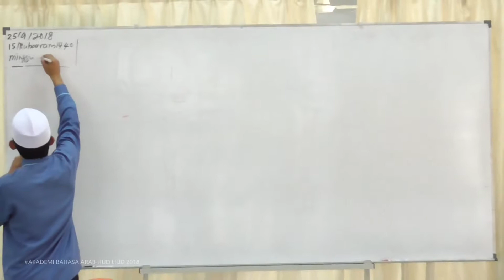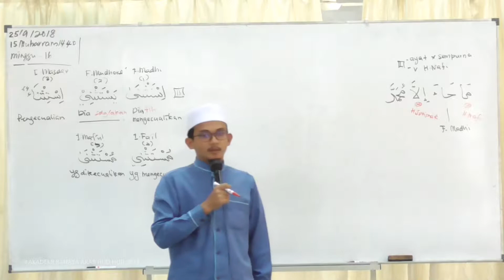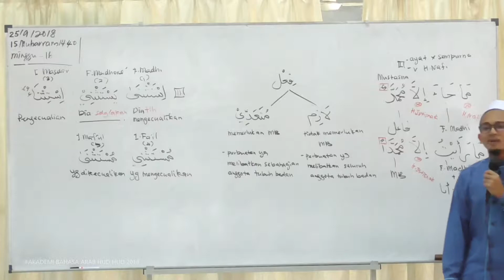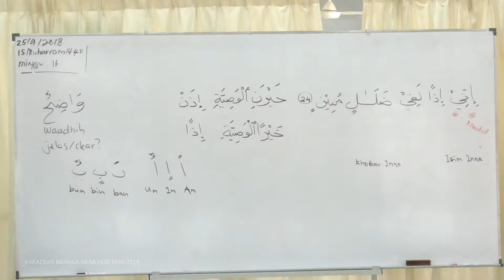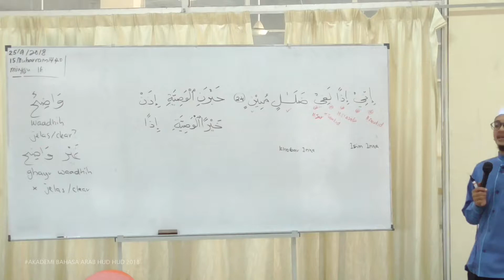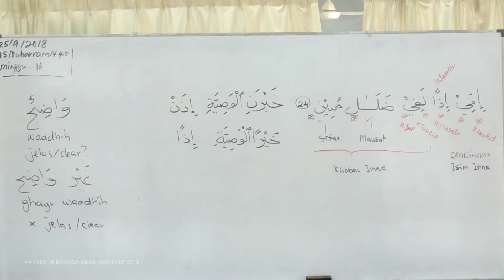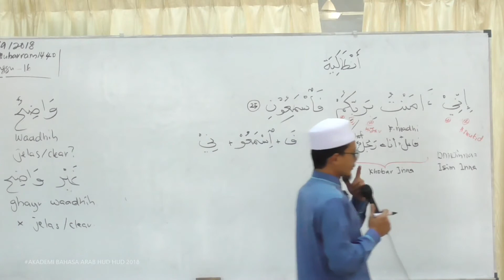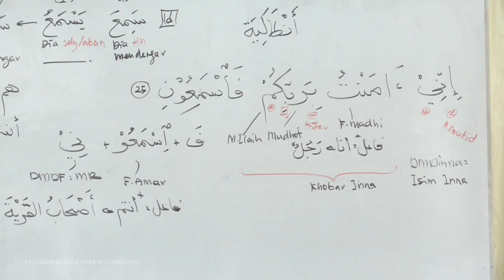16) Surah Yasin - Ayat 24